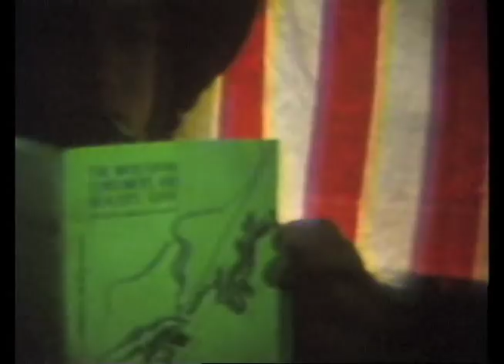Dancing With Mr. D - Short Film by J. F. Kinyon [1976]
a J. F. Kinyon film from 1976 - starring Jon Kinyon & his 1st cousin Gene Kidder.

Some of the footage was ruined in processing, this is the what was able to be edited together. There are artifacts from a poor film-to-video transfer circa 1985, but that kinda adds to it.